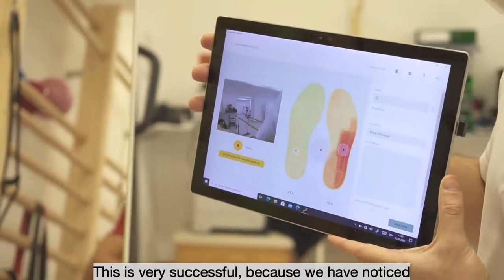Rehabilitation mit Live-Biofeedback im Orthopädischen Spital Speising | Expert Talk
Der stellvertretende Physiotherapie-Leiter des Orthopädischen Spitals Speising spricht über seine Erfahrung mit dem Einsatz von stapp one Sensorsohlen in der Therapie.
Sie messen die Fußdruckbelastung und den Körperschwerpunkt von Patient*innen. Die dazugehörige Medical Software liefert gleichzeitig ein objektives Live-Biofeedback.